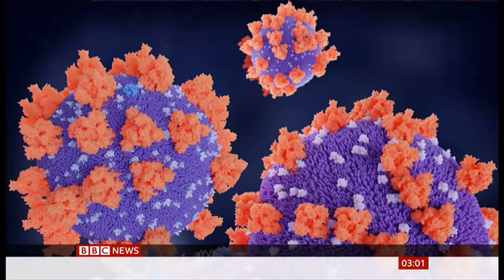Coronavirus (Covid-19) & Headline updates (see description) (Global) BBC News - 18 September 2020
China - re-education program,
Lionel Messi trademark win,
Global - 30 million cases worldwide death are at 946,000+ at this time & Europe's 'wake up call' as numbers surge,
Russian opera singer  has Covid-19 virus,
UK - rapid coronavirus test has been developed.